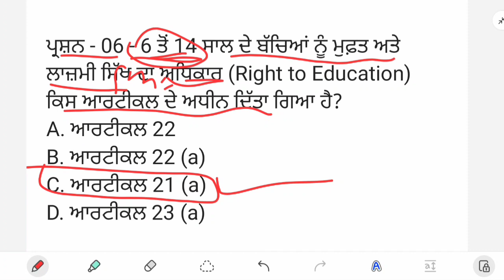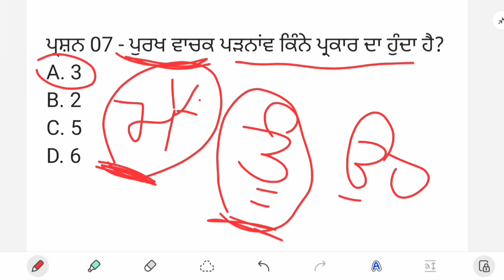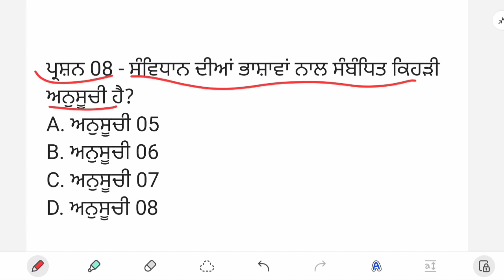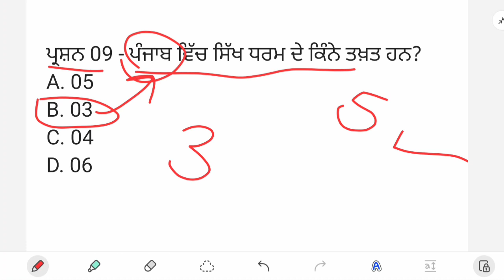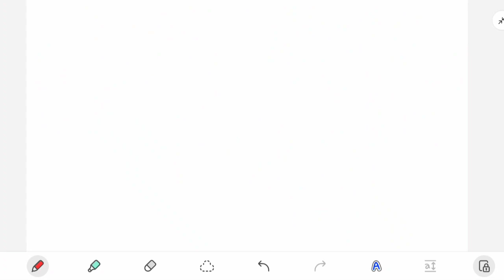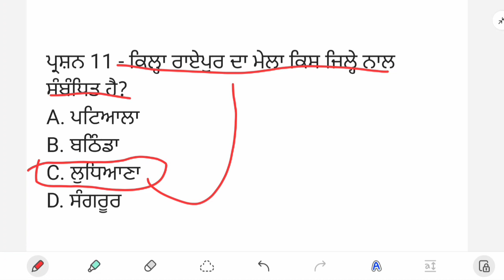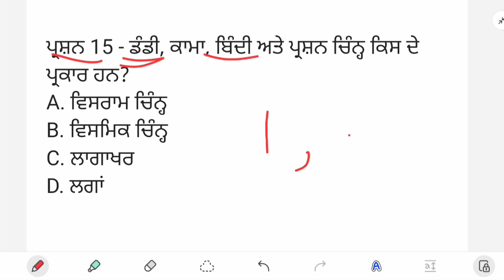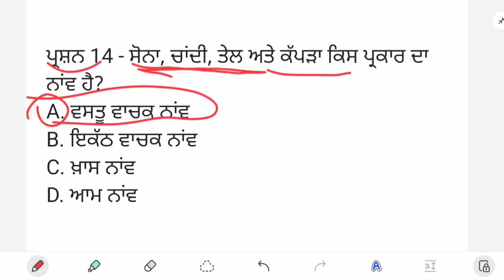PSSSB Fireman Mock Tests - Punjab Police Constable New Update Today - PSSSB Fireman Recruitment 2023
Fireman Mock Test 2023 - PSSSB Fireman Online Classes - Punjab Police Constable New Update Today

Punjab Police Constable Mock Test 2023

Your Queries -
PSSSB Fireman Mock Test

Videos:-